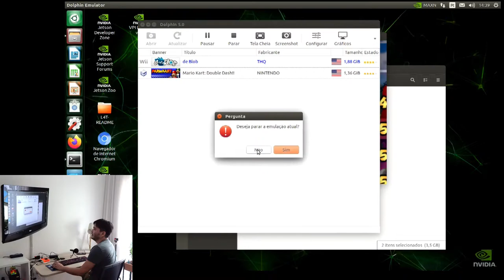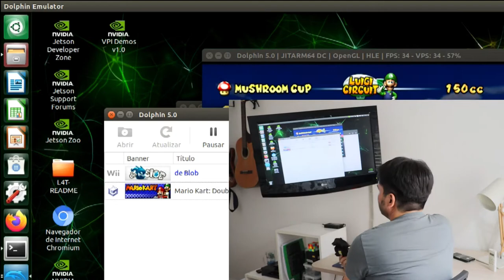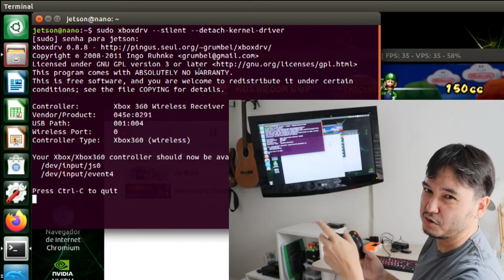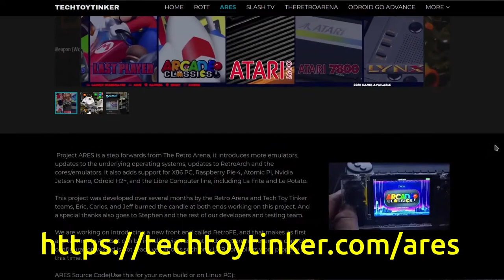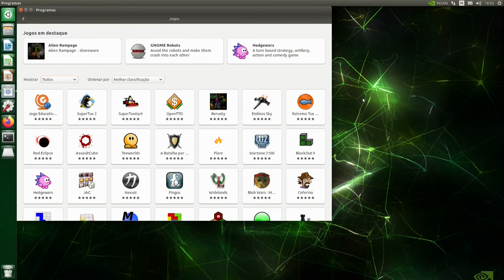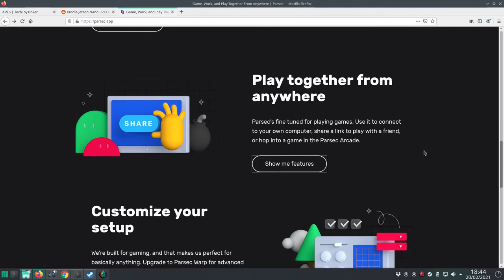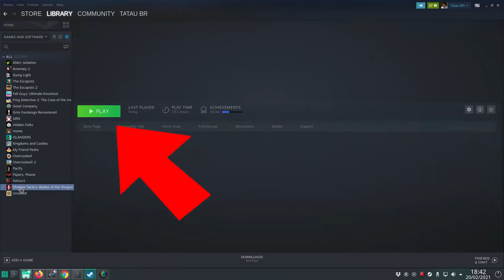Nvidia Jetson Nano #07 - Games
A Jetson Nano pode ser usada para jogos?

Otávio mostra algumas possibilidades para esta utilização: o projeto ARES considerado o Retropie na Nano e o emulador Dolphin. E algumas alternativas que se mostraram inviáveis: Parsec e Steam for Linux.